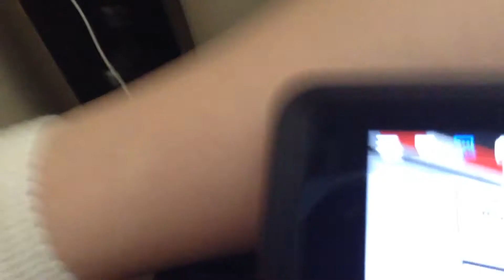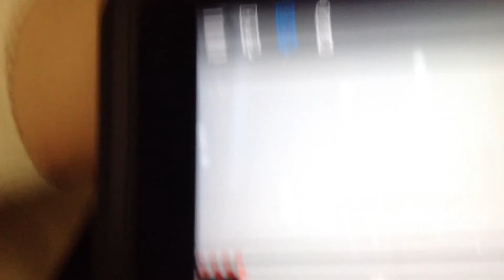Exeton Place Level Crossing